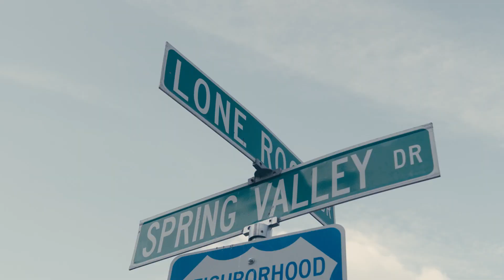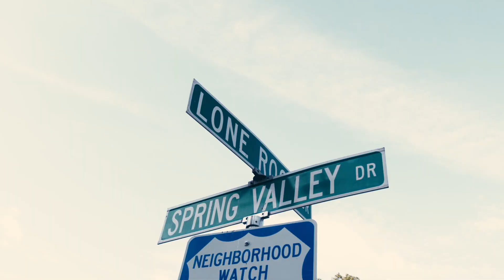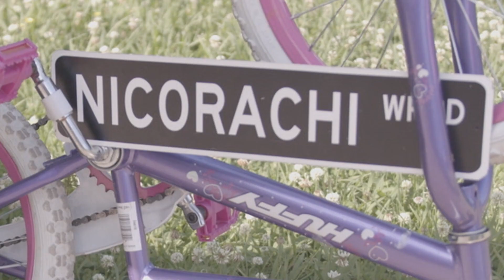Fred Woo ft. Nicorachi x TedyP Amaysn “Let Me Get That” shot by 🎥 Memphis Mane TV 📺